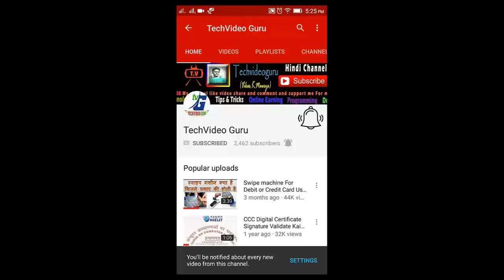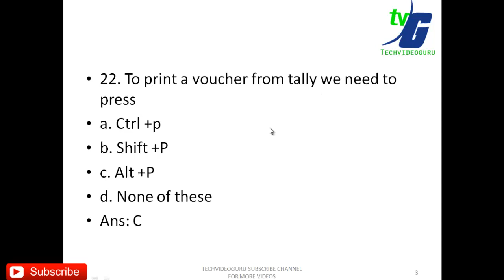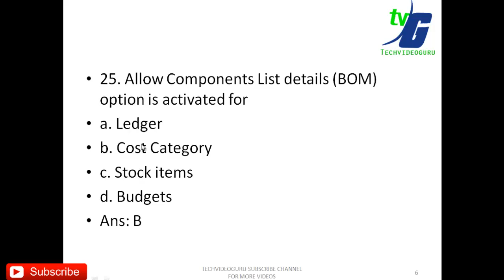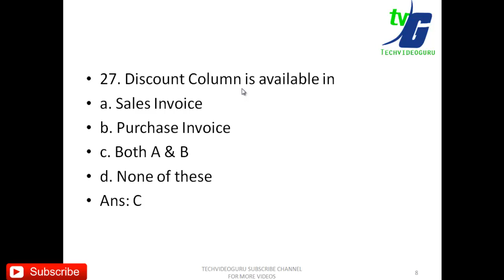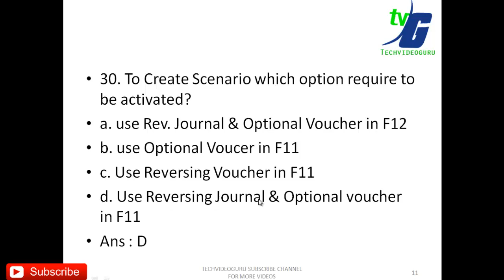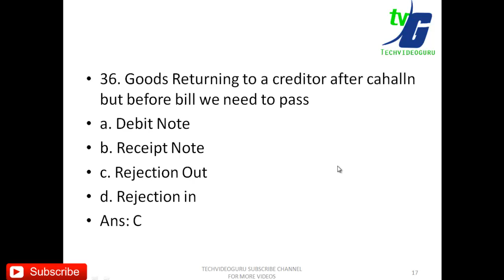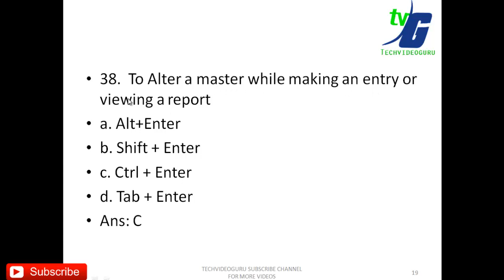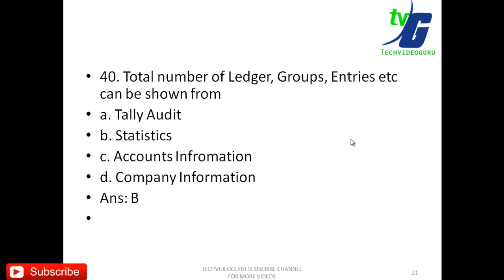COMPUTER Tally ERP Mock Test-2 Copa Bank Etc Question and Answer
COMPUTER Tally ERP Mock Test-2 Copa Bank Etc COMPUTER Tally ERP Mock Test-2 Copa Bank Etc Question and Answer

2010- O Level Introduction to ICT Resources (M-4.3-R4)

2010- O Level Application of .NET Technology (M4.I-R4)

computer awareness

computer fundamental

__/LINKS\_